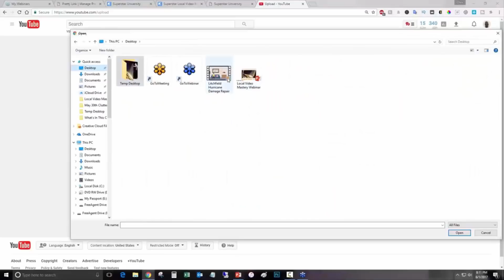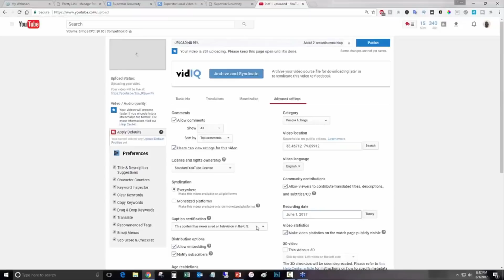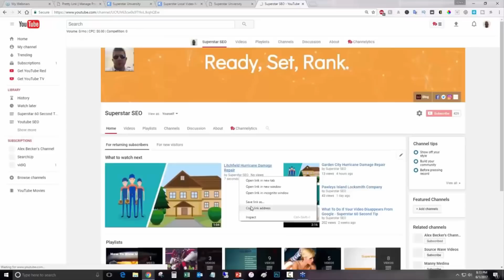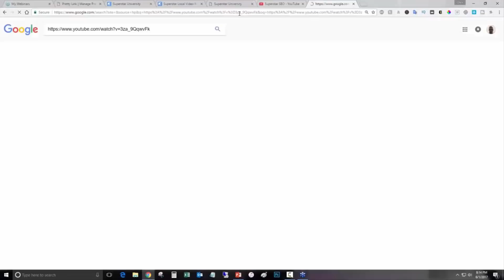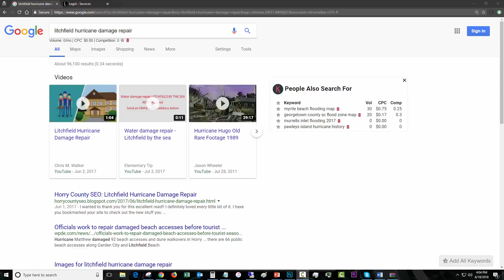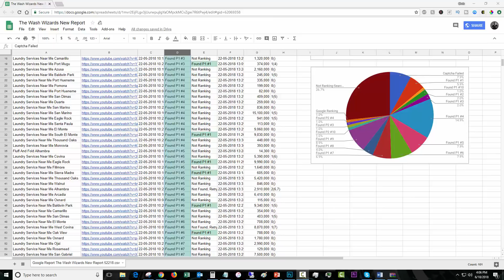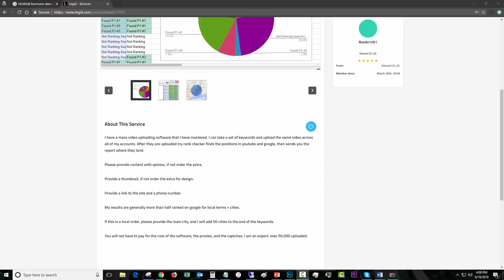First Page Video Rankings - Rank VIDEOS Featured ON LEGIIT - The Video CARPET BOMB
This video is from Chris Walker, the creator of and SuperStar SEO. My newest service called the video carpet bomb gets you first page Rankings on Google and Youtube and Google Video!

The service starts at $1.00 per upload and breaks down in other tiers for more uploads. This service uses a mass uploading software that I have mastered over the last two years. Rank videos on Google and Youtube!